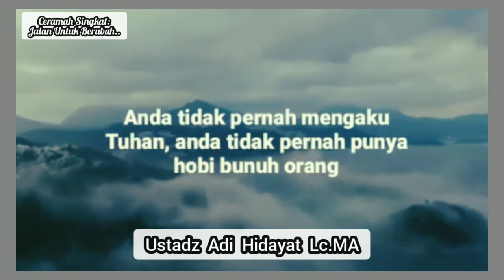Bertaubatlah, Karna Allah Mencintai Pelaku Maksiat Yang Ingin Bertaubat || Ustadz Adi Hidayat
assalamu'alaikum..

"Berubah"

Semoga Bermanfaat.. 🙏

story wa
story wa 1 menit
story islami
ceramah singkat
ceramah ustadz
ceramah agama
ceramah islam
ceramah terbaru
amalan amalan
hijrah
berubah menjadi lebih baik
story ceramah
kumpulan ceramah singkat
kajian islam
muhasabah diri
renungan diri
ceramah motivasi
ceramah hijrah
story snack video
story tiktok
story fb

story ceramah ustad
story ceramah ustadz abdul somad
story ceramah
kumpulan ceramah singkat
kajian islam
ceramah rumus dalam al-Qur'an saat gelisah,
ciri orangygditerimataubatnya
amalanorangdahulu
ceramahamalanmencintai al-qur'an
ceramahberbakti kepadaorangtua
ceramah malu tidak pandai membaca al-qur'an
ceramahtingkatkan taqwa